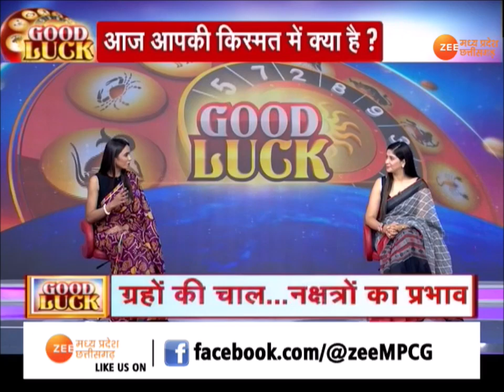Horoscope Today 11 September: आंखों के आकार को देखकर बताया जा सकता है, व्यक्ति का स्वभाव! | Zee MPCG